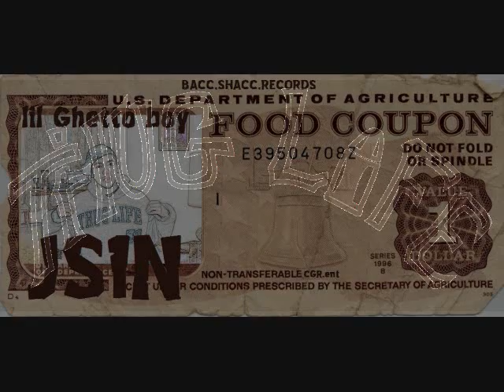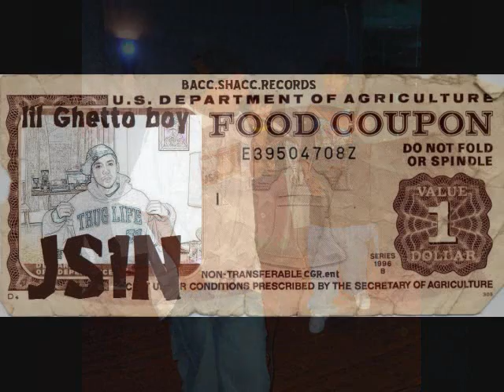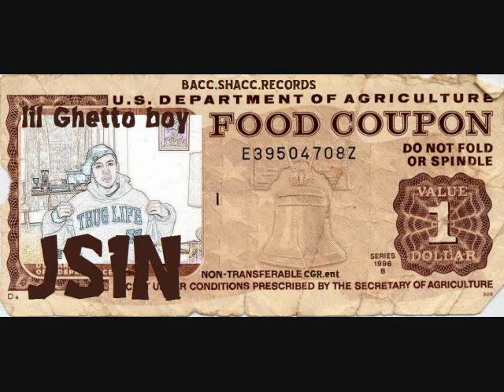jsin-in the storm